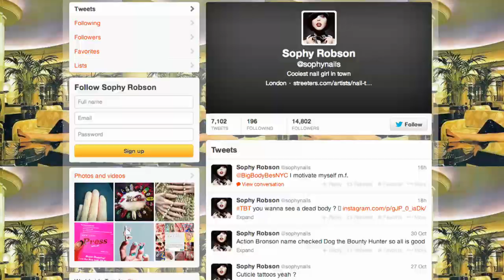Nail Art Exclusive with Sophy Robson - Clothes Show TV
Annaliese Dayes and Clothes Show TV head to the Sophy Robson salon.

Clothes Show TV and Annaliese Dayes drop into the Sophy Robson salon on King's Road for a manicure and paint alongside an interview exclusive with the nail expert herself. Annaliese speaks to Sophy about her designs and how she broke into the beauty world to become one of the industries' most well known nail artists. We also get all the inside info on what it is like to do the nails on some of the biggest fashion campaigns, including Gucci and Marks & Spencer to Sophy's A-list clientele list that ranges from Lily Allen to Kate Moss and Kylie Minogue.

What do you think of Annaliese's nails? Share your nail tips and tricks with us in the comments box below!

Keep checking back for more beauty how-to's, tips, tricks and trends.

Follow Sophy Robson On Twitter

This is Clothes Show TV, your go-to channel for the latest in fashion, beauty and showbiz. The Clothes Show TV brings you:

Mondays: Bite-sized exclusive behind-the-scenes access and celebrity news

Wednesday: Style advice

Fridays: Make-up and hair tutorials to get you ready for the weekend

Clothes Show TV will ensure you'll always be on trend, on budget and up-to-date.